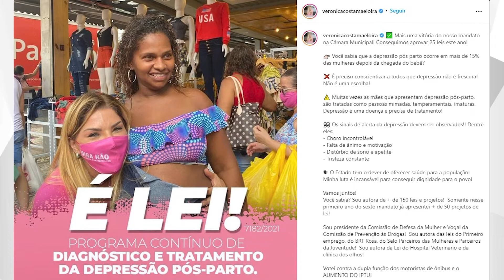Câmara aprova projeto que prevê implantação de diagnóstico e o tratamento da depressão pós-parto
A chegada do bebê, normalmente, é um dos momentos mais felizes para a família. Mas mesmo sendo uma experiência excitante e recompensadora, tem um lado que pode ser difícil e estressante. Desde a gestação, a mulher sofre mudanças físicas e emocionais, que podem deixar as mães tristes, ansiosas, confusas ou com medo (tristeza materna).

Para muitas mulheres esses sentimentos são passageiros mas, quando não vão embora rápido, podem se agravar e levar à depressão pós-parto, uma condição séria que acomete 15% das novas mães e requer tratamento médico imediato.

Nesta reportagem, contamos com a participação do psiquiatra Guilherme Torres e da Roberta Rocha, mãe diagnosticada com depressão pós-parto.